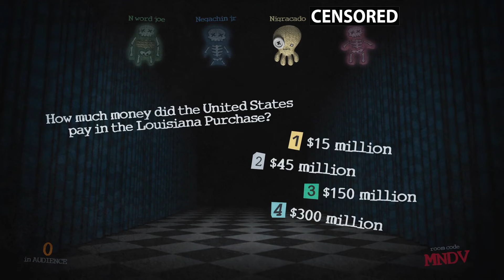Bunch Of Nincompoops - JackBox Party Games (Ep. 2)